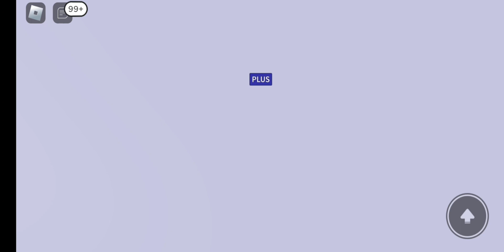king size bed 😍 one of my favorite bed builds